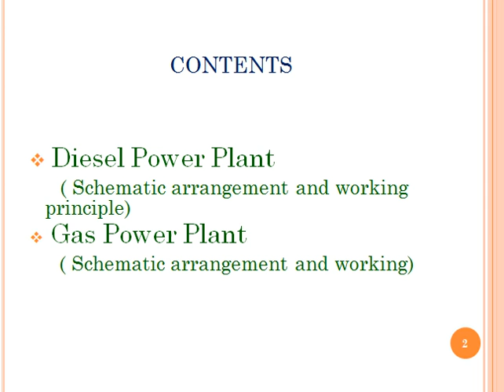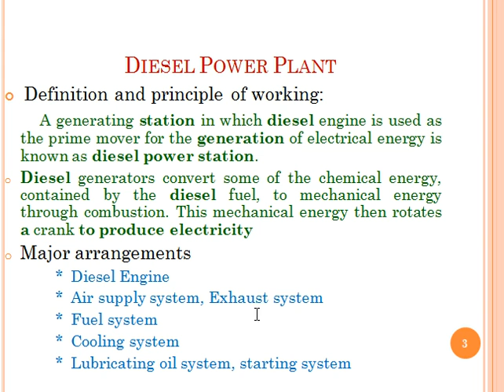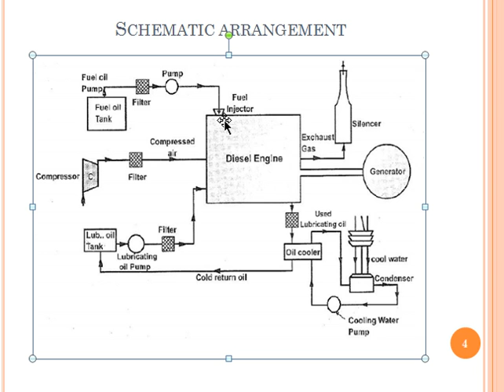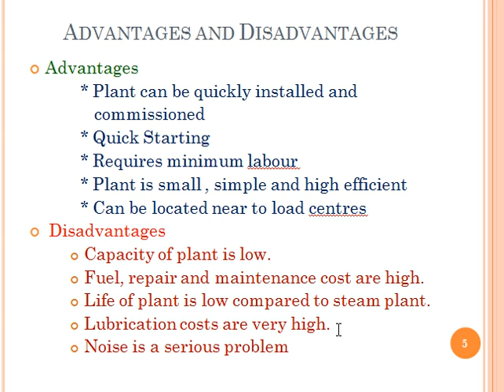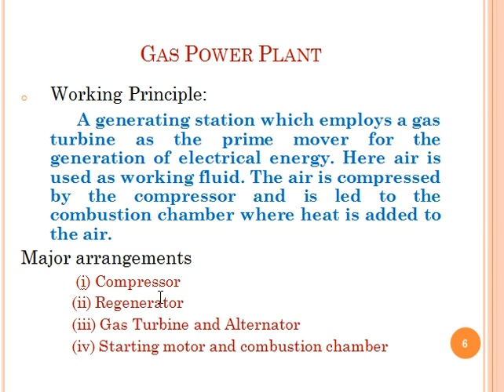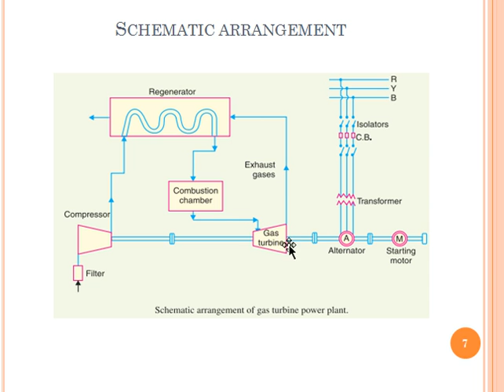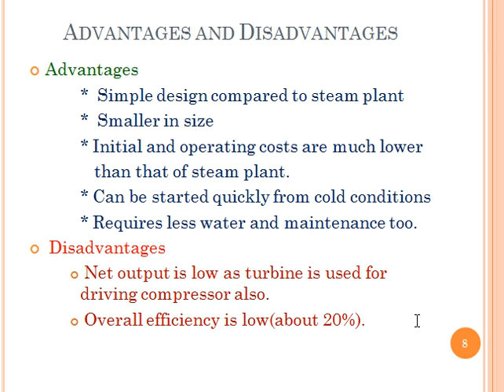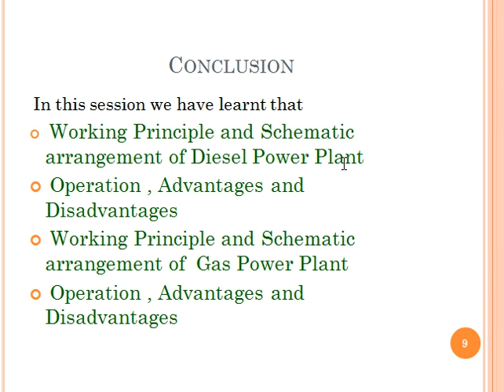GENERATION TRANSMISSION AND SWITCH GEAR UNIT I MODULE 4